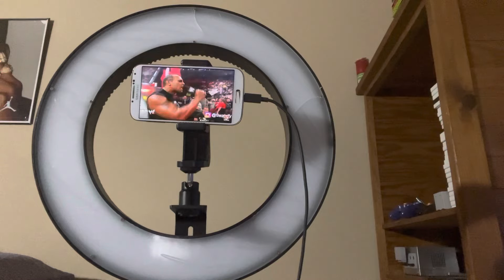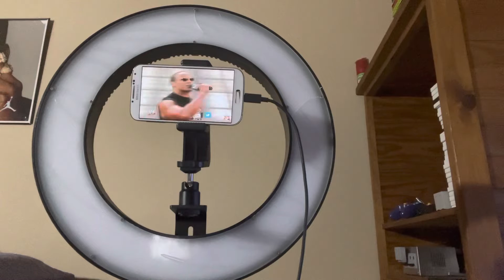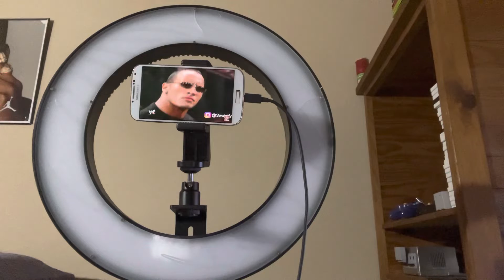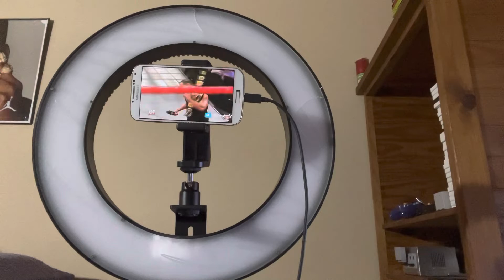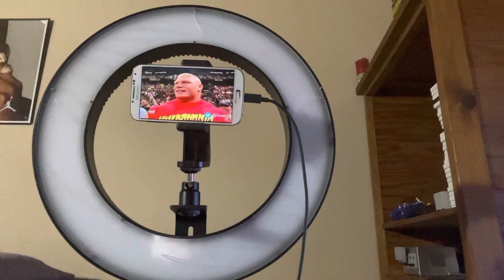20 years of The Rock and Triple H promo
Reminiscing 20 years of a epic promo between The Rock and Triple H from the 8/12/2002 edition of Monday night Raw￼